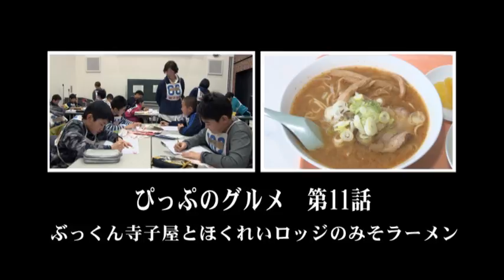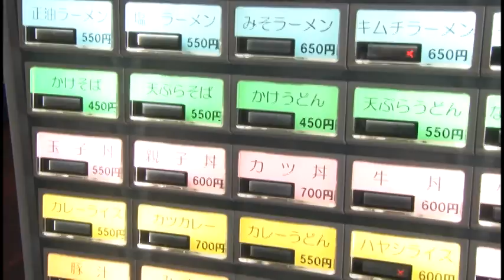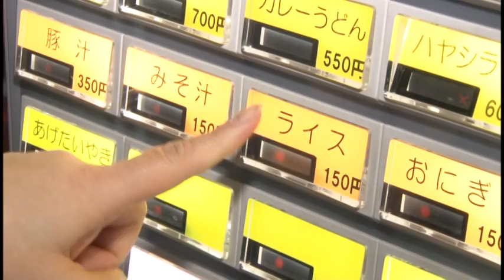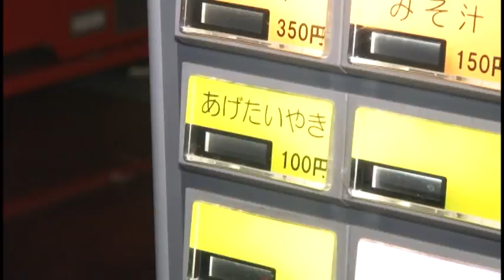ぴっぷなんだもん！ 第11話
「ぴっぷなんだもん！」は比布町の情報を発信するユル～い番組。「ぴっぷのグルメ」と
「課長」の２本立てです。ぜひ、ご覧ください。